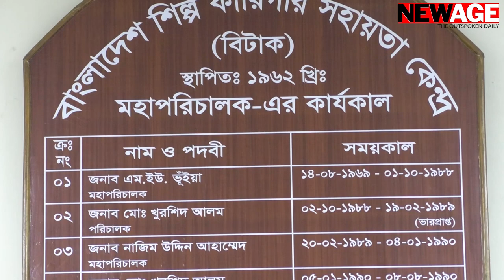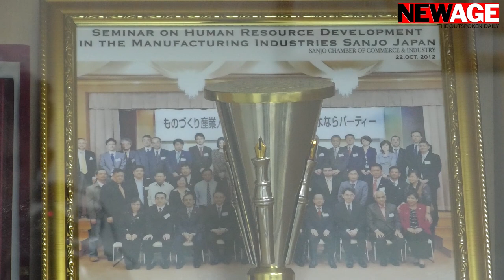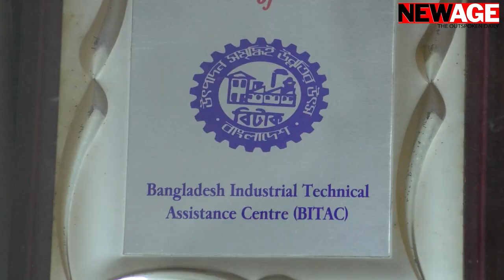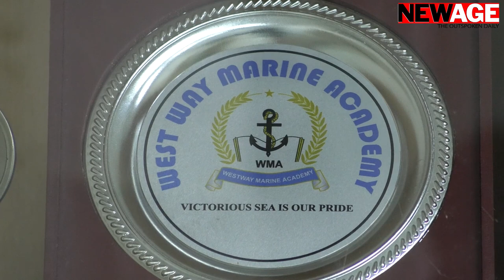BITAC to expand programmes to support country’s growing manufacturing sector: DG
The Bangladesh Industrial Technical Assistance Centre has taken initiatives to revitalise its training programme and to meet the demand for skilled workforce in the country’s growing manufacturing sector.
Its director general Anwar Hossain Chowdhury in an interview on March 14 told New Age that about half a dozen new training centres will be established in six districts along with the existing four as part of its expansion plan under a master plan.
A state-of-the-art research centre will be established in the economic zone at Mirsarai with a view to meeting the future challenges of the 4th industrial revolution to be dominated by artificial intelligence, he said.
Anwar spoke about the long history of the state-owned entity which was renamed BITAC from the Pakistan Industrial Technical Centre or PITAC after Bangladesh’s independence in 1971.
In 1962, the then Pakistan government established PITAC by merging the Industrial Research and Development Centre and the Industrial Productivity Centre under the administrative control of the industries ministry.
The strategic objectives of BITAC are to develop skilled manpower through training, to produce import-substitute machinery parts and to conduct research to increase industrial productivity.